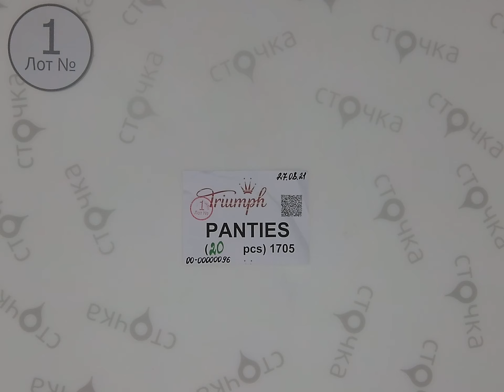Triumph PANTIES 1, сток одежда оптом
Triumph PANTIES (лот №1)
Женские трусы (сток)
Страна: Германия
Сезон: Демисезон
Цена за ед.: 3.83 евро
Кол-во в мешке,шт.: 20
Цена за мешок: 76.6 евро